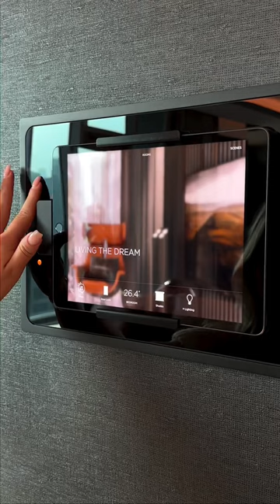𝐔𝐭𝐨𝐩𝐢𝐚 𝐑𝐞𝐬𝐢𝐝𝐞𝐧𝐜𝐞𝐬 𝐁𝐲 𝐏𝐚𝐠𝐚𝐧𝐢Discover luxury at Utopia 𝐌𝐢𝐬𝐬 𝐎𝐮𝐭 𝐖𝐡𝐚𝐭𝐬𝐀𝐩𝐩 𝐍𝐨𝐰: +44 7443 895258